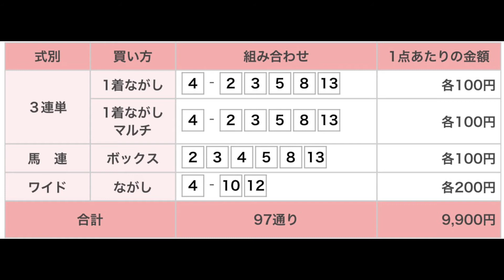札幌記念（G2） 直感予想！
ソダシ切りたい？